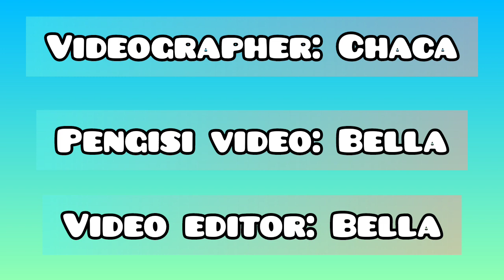KINTSUGI|semua yang rusak bisa diperbaiki💔👩‍🔧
haii guyys👋🙋‍♀️
jadi ini video titipan dari kakak ku lagi
video ini untuk tugas kelas filsafat anak 🤓

Dan di video ini kakak ku membuat kintsugi ala-ala nih guys,buat kalian yang mau bikin juga ini dia alat dan bahannya:

-piring/gelas/mangkok yang pecah(jangan sengaja dipecahin yaa🤓)
-lem yang kuat contoh:lem korea atau lem alteco
-cat warna:merah,kuning dan biru🎨
-kuas
-glitter(tambahan ajah😁)
-dan tentu saja tanganmuu🤓✋

Itu dia bahan dan alat nya,yuk langsung aja tonton video berikut ini🎬